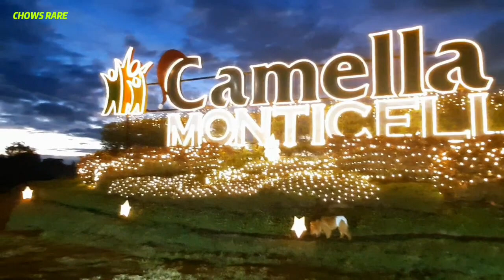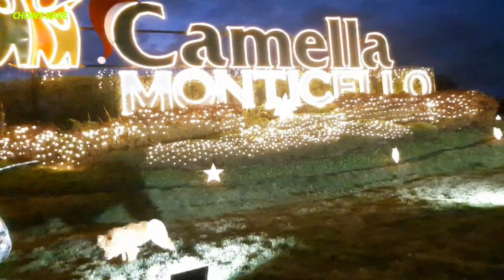PAGANI AT ST.JOSEPH THE WORKER CHURCH